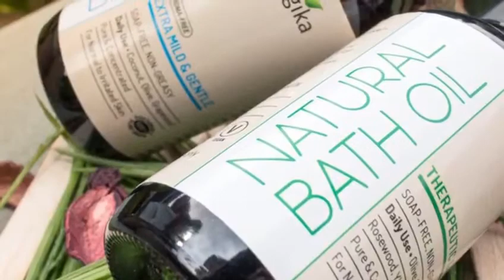Ecologika : Natural Skin & Hair Care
Ecologika is a brand that produces simple and true natural products, which aims to bring nature back and closer than ever to mankind, after realizing that mankind has lost the ability to live simply with what nature has provided.

Ecologika consists of a wide range of products from natural face and neck serum, hair serums, baby care to essential oils and therapist oils.